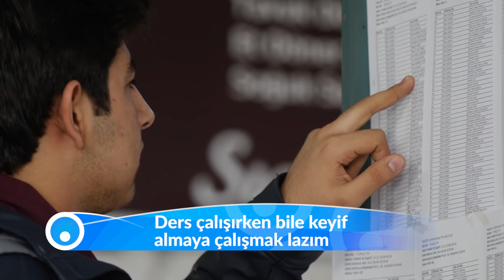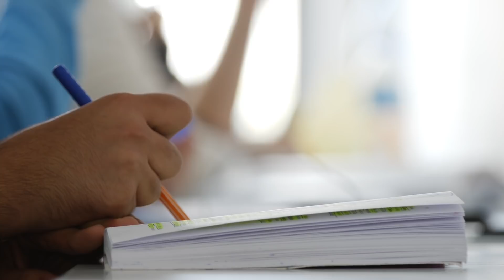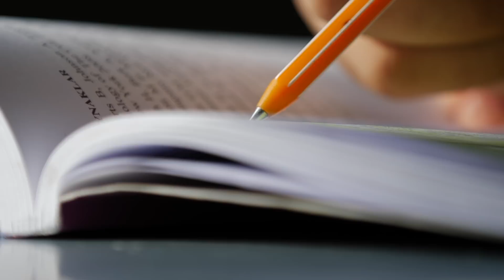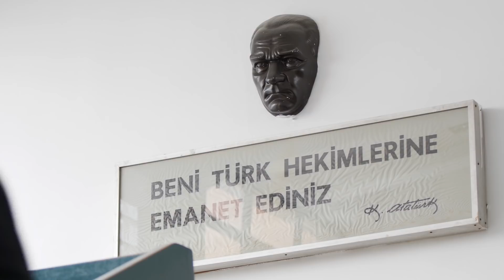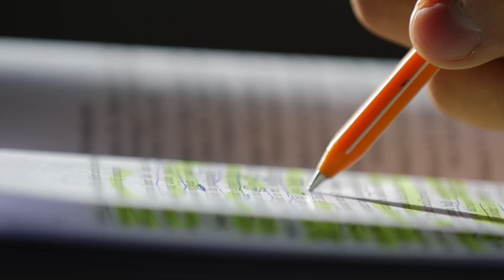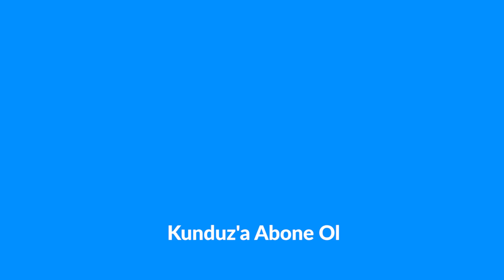Sınav Stresini Yenerek Cerrahpaşa Tıp Kazanmak! 🏅🏆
2018 YKS’de Cerrahpaşa Tıp Fakültesi’ni kazanan Özgür Can, TYT, AYT hazırlık sürecindeki en büyük sıkıntısı olan stresi ile nasıl baş ettiğini anlatıyor. Sen de stresin sınav sonuçlarını olumsuz etkilediğini düşünüyorsan ve sınav stresinin üstesinden gelmek istiyorsan bu video tam sana göre! 🪸⛅

- Kısımlar -
0:00 Giriş
2:05 Stresini Nasıl Yendin?
3:02 Problemi Ne Zaman Fark Ettin?
4:22 Günde Kaç Soru Çözüyordun?
4:49 Tavsiyelerin Neler?